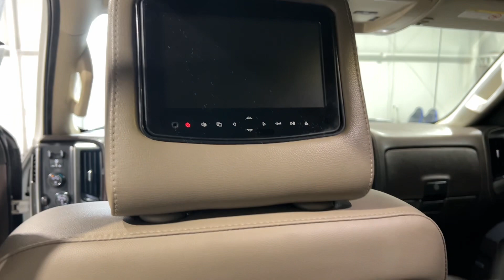2015 Chevy Silverado 2500 LTZ Duramax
! ! ! SOLD ! ! !

2015 Chevy Silverado 2500 LTZ Z71
6.6L Duramax Diesel 4X4

Kempf Kreations LLC
Custom & Luxury Autos
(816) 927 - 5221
Centerview, MO